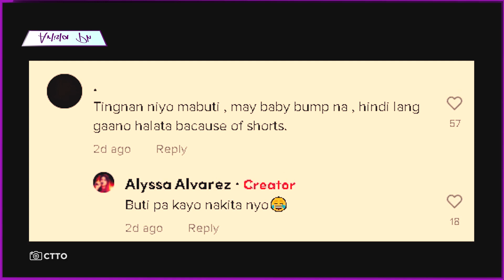AJ RAVAL HALATA NA BABY BUMP?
Hanggang ngayon ay maingay pa rin ang balitang buntis ang sexy actress na si AJ Raval.
Sa TikTok, ibinahagi ng ina ni AJ na si Alyssa Alvarez ang video kung saan katatapos lang nila mag-grocery ng aktres.
Mapapansin na nakusuot ito ng nude top, high-waist shorts, at jacket.
Sa comment section, may isang netizen ang nagsabi na tila may umbok na ang tiyan ng dalaga at natatakpan lang ng kanyang shorts.
“Tingnan niyo mabuti , may baby bump na , hindi lang gaano halata bacause of shorts,” sey ng netizen.
Sinang-ayunan naman ito ng ilan. Ngunit, nag-reply dito si Alyssa at sinabing: “Buti pa kayo nakita nyo.”